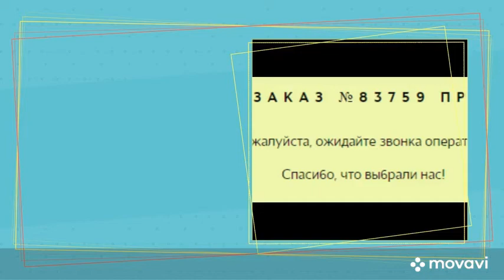dfgdfg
xcv xbgvdfg